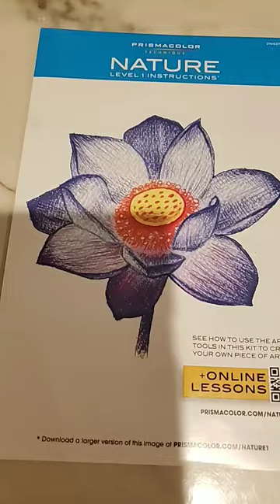Prismacolor technique red fox drawing